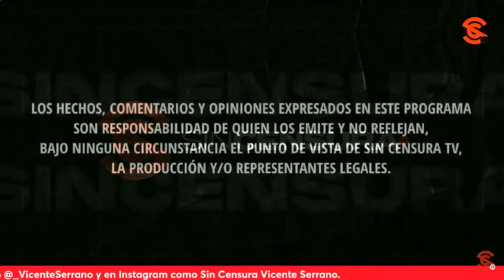Derechosos SOLO DIVIERTEN y pεg4n MAROMAS, dicen en LaVozDelPueblo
Leobardo González nos dijo que los derechos solo divierten y pegan maromas porque salvo los que los siguen, nadie les cree. Usted también puede grabar su mensaje y enviarlo a La Voz del Pueblo ¡Su opinión es la más importante! Mándenos sus videos en formato horizontal (no en vertical) por WhatsApp al 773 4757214 (desde México al 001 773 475, 7214). No olvide decir su nombre y desde dónde nos ve.